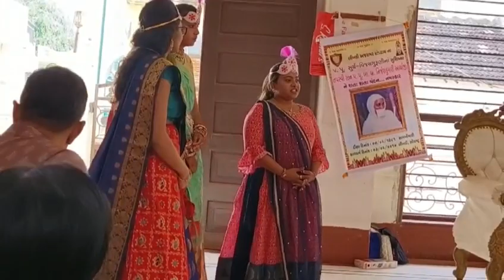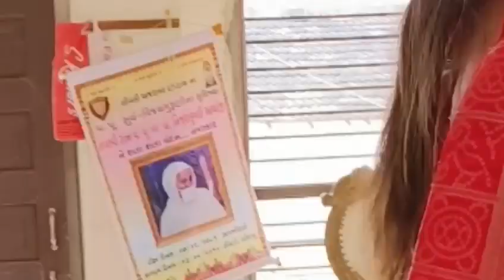part 2 Disha Kumari lakadiya sthanak mahavir Swami Janmakalyank program